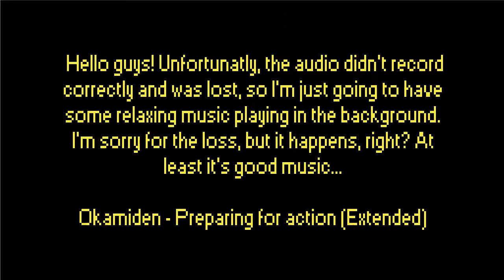Super Mario 64 (Blind) - Episode 20 "No audio..."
We get the metal cap!